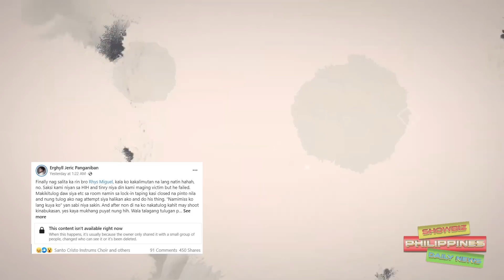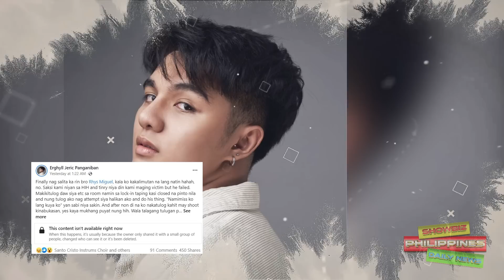PAGTATANGGOL ng ABS-CBN Laban kay Rhys Miguel sa Pahayag nito Kay Patrick Quiroz!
Pagtatanggol ng ABS-CBN Laban kay Rhys Miguel sa Pahayag nito Kay Patrick Quiroz! Alamin Natin ang Detalye!

🎵 Track Info:

Title: Spring by Ikson
Genrea and Mood: Dance & Electronic + Calm